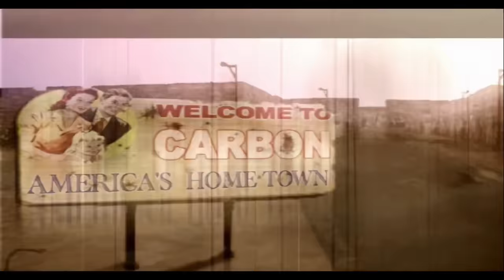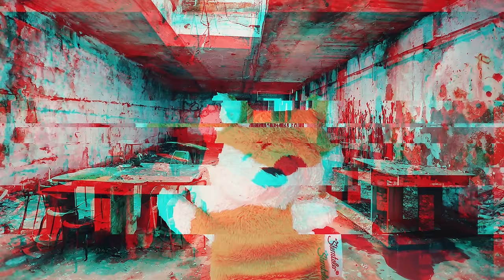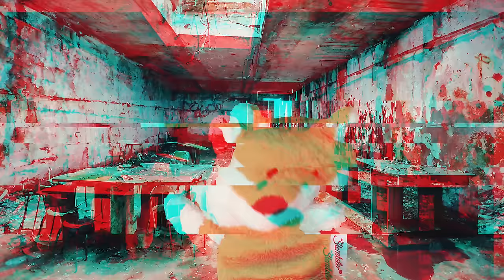Brotherhood of Steel ist das SCHRECKLICHSTE Fallout aller Zeiten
Ihr liebt Fallout? Ihr habt gerade die wunderbare Serie auf Amazon entdeckt und wollt direkt in alle Spiele der kuschligen Reihe einsteigen? Ja? Dann Finger weg von Brotherhood of Steel!

Auf dem Cover steht zwar Fallout drauf, aber im Spiel ist kein Fallout drin! Zum Glück war es (quasi) das letzte Spiel aus dem Hause Interplay, bevor die Leute ihre Butze dicht machen mussten.

Brotherhood of Steel ist ein Tritt in die Kröten für jeden Fallout Fan und am besten macht man einen schönen großen Bogen um das... Spiel.
Du magst den Kanal und willst unterstützen?